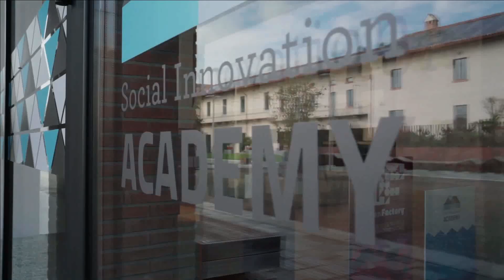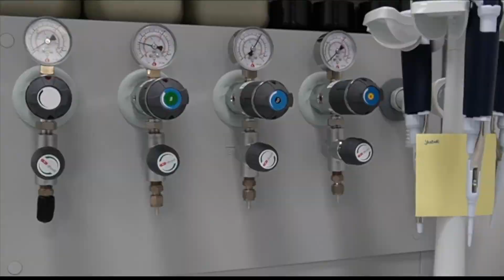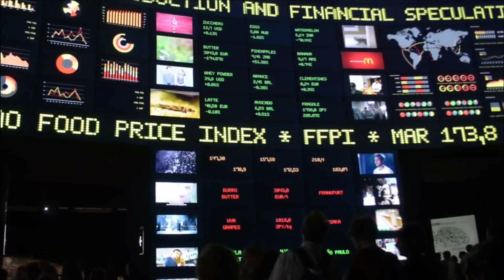The INSANE MegaProject for Italy's New Tech Capital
Most Amazing Megaprojects Under Construction

Today, we're going to talk about the Milano Innovative District or MID, a new urban development project and the insane megaproject in Milan, Italy, that aims to create a hub for innovation and technology. This is going to be a really exciting video for you, particularly if you are interested in learning more about new projects and developments. Make sure to stick with us till the end as we tell you about this amazing megaproject.

00:29 Introduction
01:33 Features
03:15 Benefits
04:48 Challenges
06:16 Future prospects of the project
07:04 Inspiration of project

what is the capital of new italy,
tech capital of the world,
what is the capital of italy 2020,
new technology italia srl,
italian national agency for new technologies,
b tech in italy,
the tech capital international finance forum,
capital city of italy today,
capital building of italy,
italian institute of technology qs ranking,
tech capital of usa,
tech capital of us,